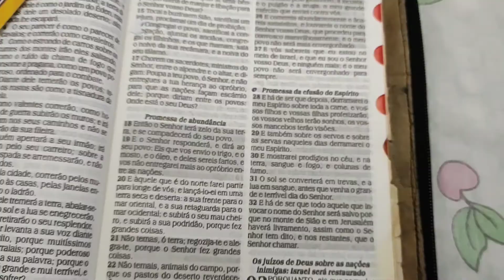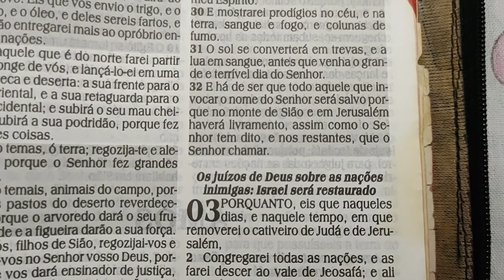vlog 👏um dia comigo fiz bolinho de arroz ficou muito bom 😋😋😋😋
amigos espero que gostam de passar um pouco 👏👏❤️💙 comigo

me sigam no Instagram @etiene Brandão ♥️